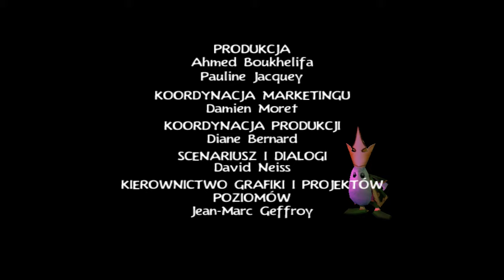RAYMAN 3 - 20 LAT PÓŹNIEJ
RAYMAN 3 OBCHODZI DZISIAJ 20 URODZINY! ZAPRASZAM
NA PRZYGODĘ PO TEJ PIĘKNEJ GRZE!

❤️- Polski gameplay Rayman 3 / Rayman 3: Hoodlum Havoc❤️
❤️- Zagrajmy w Rayman 3  / Rayman 3: Hoodlum Havoc❤️
❤️- Let's play Rayman 3  / Rayman 3: Hoodlum Havoc❤️
❤️- Gameplay Rayman 3  / Rayman 3: Hoodlum Havoc❤️
❤️- Rayman 3  gameplay PL / Rayman 3: Hoodlum Havoc gameplay pl❤️

💬Title: RAYMAN 3 - 20 LAT PÓŹNIEJ💬